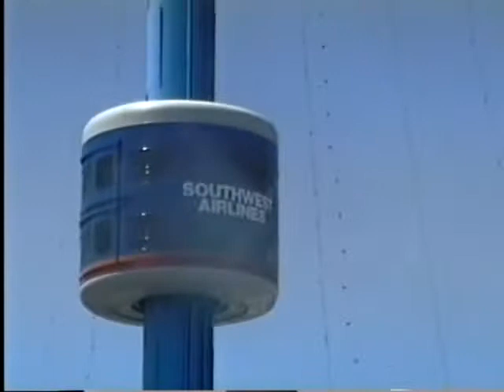Murphjy 97 California Trip Disney and Venice